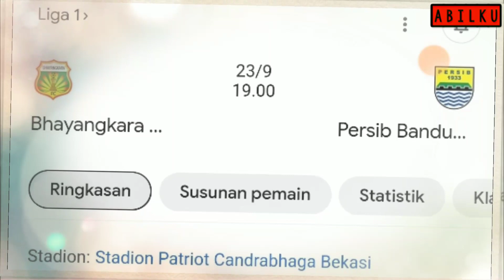PERSIB BANDUNG VS BHAYANGKARA FC - LINE UP PERSIB BANDUNG - JADWAL PERSIB VS BHAYANGKARA FC - LIGA 1